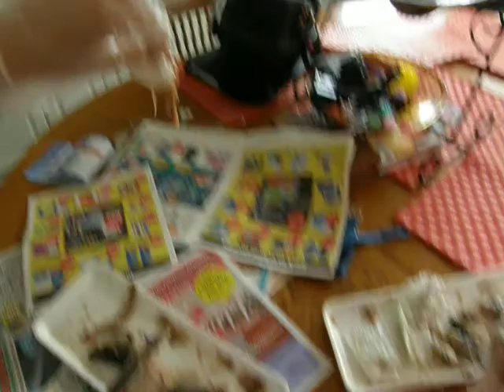disecting a fish from H Mart!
for the last week before school starts I am letting the kids choose one fun thing a day to do.  Today it was disect a fish from H mart...guts and all.  PLease enjoy!